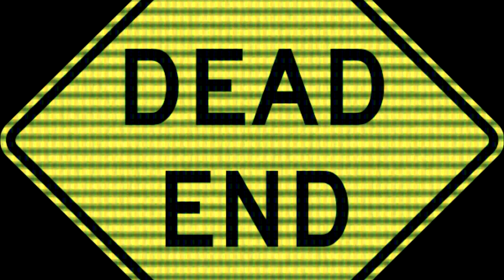Sledgeback - "Kill My Feelings" Sliver Records - A BlankTV World Premiere!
Sledgeback - "Kill My Feelings" - Like this video? Come see thousands more at the Net's largest, uncensored, completely d.i.y. music video site, BlankTV.com! We've got News, Games, Contests and the stuff that we can't show on YouTube!

Artist city, country: Seattle, Washington, U.S.A.

Artist Biography: Seattle punk outfit.

Director Name: Josh Blackburn
Producer Name: Gabi Hun

Label Name: Sliver Records

Song Lyrics: I got an issue
I got an issue with you and me
I got no control over
My dirtiest instinct
I wanna kill my feelings
f*ck it
I don't need you here tonight
I wanna have no heart
I wanna have no
love and pain inside